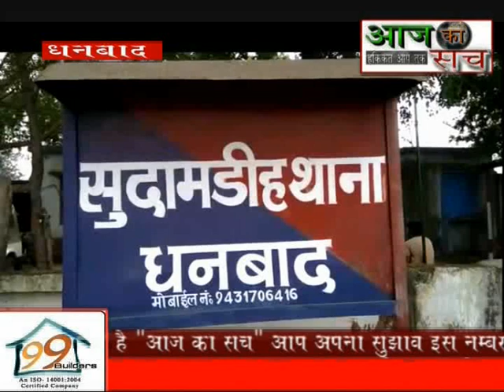Aaj ka sach news,,7.01.2019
बंधक बना कर झरिया के मोहन बाजार में लाखों की डकैती

एंकर-- झरिया के सुदामडीह थाना क्षेत्र में लगातार चोरी और डकैती की घटना घट रही लेकिन पुलिस चैन की निंद सो रही हैं घटना के बाद पुलिस सिर्फ अपनी प्रक्रिया पूरी करती हैं,
बीती रात भी सुदामडीह थाना क्षेत्र के मोहन बाजार न्यू काली मंदिर के समीप रिटायर्ड बीसीसीएल कर्मी भोला प्रसाद साहू के आवास में दर्जनो की संख्या में नकाबपोस अपराधी घुस आए और बन्दूक की नोक पर सभी घरवाले को बंधक बना लिया और जमकर लूटपाट कि ,
 बताया जा रहा है कि कैस और जेवरात मिलाकर लगभग तीन से चार लाख की लूट हुई है।

वीओ-1 घर वालो की माने तो दर्जनो की संख्या में मुह पर कपड़ा बांधे हुए थे ये पुलिस - पुलिस बोल कर दरवाजा खुलवाए और कहा कि हम पुलिस वाले हैं घर की जांच करेंगे और सात आठ लोग घर मे घुसे बाकी लोग बाहर में थे सभी के हांथो में हथियार थे पहले ये लोग रिटायर्ड बीसीसीएल कर्मी भोला प्रसाद साहू के पुत्र के आवास में घुसे और बन्दूक की नोक पर  इनका दनो हाँथ बांध दिया और उसके बाद पिता और माँ के रूम को खोलवाया फिर सभी को बन्दूक की नोक पर एक जगह बैठा दिया और घर मे रख्खे अलमीरा बक्सा सभी को खोल कर जमकर लूट पाट कि । करीब एक घन्टे तक लूट पाट कर सभी को धमकी देते हुए डकैत घर से चलते बने ।

वीओ--2 इधर घटना के बाद पीड़ित ने 100 नम्बर डायल कर पुलिस को घटना की जानकारी देनी चाही लेकिन 100 नम्बर पर रिस्पॉन्स नही मिनले के बाद सुदामडीह पुलिस को पूरी घटना की जानकारी दी ,
जानकारी मिलते ही सुदामडीह  प्रभारी दल बल के साथ घटना स्थल पर पहुंचे और घर की जाँच पड़ताल की ,
 जाँच के बाद सुदामडीह प्रभारी ने मामले की जानकारी सिंदरी डीएसपी को दी ,जानकारी मिलते ही सिंदरी डीएसपी प्रमोद केसरी  भी घटनास्थल पर पहुंचे ओर जांच पड़ताल में जुट गए ,
जाँच के लिए डीएसपी ने स्पेसल टीम को भी बुलाया है ,
वही घटना की जानकारी सिटी एसपी को भी दी गई ,सिटी एसपी भी घटना स्थल पर पहुच कर मामले की जांच पड़ताल की ओर कहा डॉग स्कॉट , ओर फिंगर प्रिंट एक्सपर्ट के जरिये जाँच की जा रही है और जल्द अपराधियो की ग्रिफ्तारी कर ली जाएगी ,